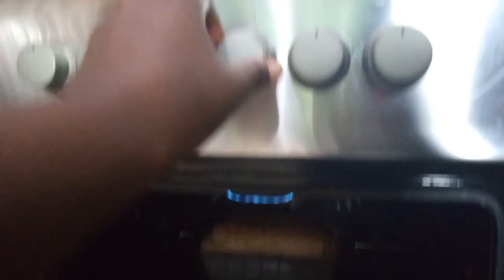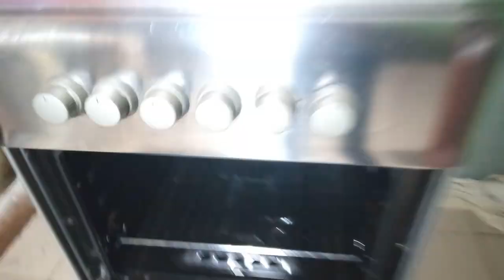🍉🍍ASTUCES POUR GÉRER SA RATION ALIMENTAIRE SUR BUDGET💴 / AU MARCHE DES VIVRES FRAIS 🇨🇲/GÂTEAU RATE🥮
Coucou, j’espère que ça va bien, je t’apporte une nouvelle vidéo

ASTUCES POUR GERER SA RATION ALIMENTAIRE QUAND ON EST SUR BUDGET / AU MARCHE DES VIVRES FRAIS : Fruits et légumes du Cameroun / GATEAU RATE

Dans cette vidéo je partage avec toi plein de petits secrets pour gérer son foyer, gérer sa cuisine, gérer sa ration alimentaire quand on est sur budget ; je t’amène également à la découverte d’un de nos marchés puis je partage avec toi comment faire des gâteaux quand on n’est pas experte.

S’il te plait laisses moi un « j’aime »

Si tu es une femme qui veut réveiller le meilleur de toi et avoir une vie épanouie malgré les difficultés de plusieurs natures, abonnes toi si ce n’est pas encore fait, cliques sur la cloches de notification et Partages ,
Ces gestes me motivent beaucoup à continuer. Je compte sur toi.

Merci de Regarder la vidéo jusqu' à la fin pour ne RIEN manquer

Les ingrédients :
  Sucre en poudre
  Beurre /huile
  Œufs
  Farine
  Sachet de levure chimique
  Sachet de sucre vanillé
  Yaourt
  Lait / chocolat au lait

Voici le lien de la vidéo ou tu peux avoir une idée de nos gouters ici en Afrique

Musique utilisée : Free music libre de droit Afro